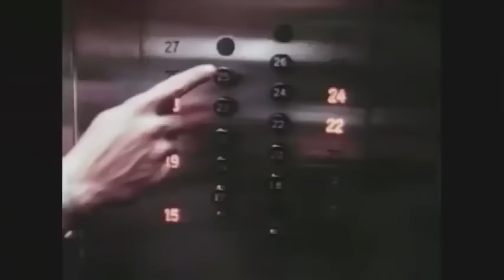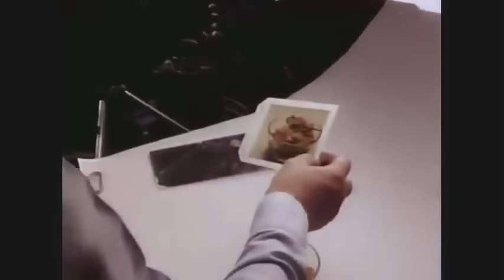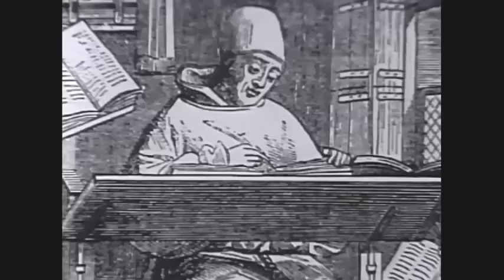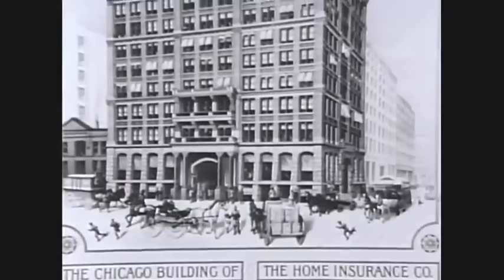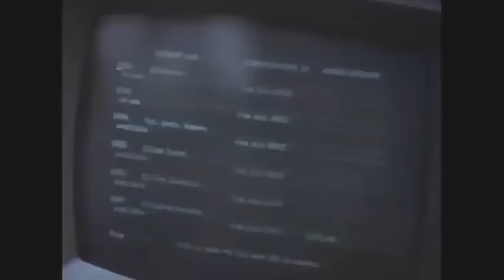I Walked Into Offices & Started Filming In 1982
I have got to say that this was a fun job. Just going into the Chicago Sears classic skyscraper in the early 1980s and knocking on tenets doors and asking them if we could film what they were doing at that moment, was surprisingly interesting. Most people's jobs were interesting and people seemed involved. The jobs were probably more interesting then than they are today if I had the same responsibility to knock on people's doors in any skyscraper in America. I was making this documentary for the Building Systems Division of United Technologies Corporation when "smart buildings" were new and exciting.

Chicago's history with skyscrapers is deeply intertwined with its identity as a city. As the birthplace of the modern skyscraper, Chicago has been at the forefront of architectural innovation and urban planning since the late 19th century.

The history of Chicago skyscrapers began after the Great Chicago Fire of 1871, that destroyed a vast portion of the city. The reconstruction efforts that followed provided an opportunity to utilize new building technologies and designs. The Home Insurance Building, completed in 1885 and often considered the world's first skyscraper, was a significant milestone. It was the first building to use a steel skeleton structure, allowing it to rise to a then-unprecedented height of 10 stories (later expanded to 12), which marked a fundamental shift in urban architecture.

The late 19th and early 20th centuries saw the emergence of the Chicago School of architecture, a group of architects known for their innovative designs that emphasized height and the use of steel-frame construction. This period was characterized by buildings that featured large windows, flat roofs, and minimal ornamentation, focusing on functional design and the use of modern materials to support taller structures.

Throughout the 20th century, Chicago continued to be a laboratory for architectural innovation and skyscraper construction. The city's skyline expanded with notable additions like the Tribune Tower (1925), the Merchandise Mart (1930), and the Willis Tower (originally known as the Sears Tower, completed in 1973).

The Sears Tower, renamed the Willis Tower in 2009, is one of the most iconic skyscrapers not just in Chicago but in the world. When it was completed in 1973, it was the tallest building in the world, a title it held for nearly 25 years. The tower reaches a height of 1,450 feet (442 meters), not including its antenna.

The building's design features a bundled tube structure, a novel architectural technique at the time that supported the tower's record-breaking height and provided economic advantages by reducing the amount of structural steel needed. The Sears Tower was commissioned by Sears, Roebuck & Co., once the world's largest retailer, to consolidate its thousands of employees in one building.

The tower's black aluminum and bronze-tinted glass facade is segmented into nine tubes of varying heights, creating a step-like design that has become an architectural landmark.

The Sears Tower's construction marked a pinnacle in the era of skyscraper rivalry, showcasing advancements in engineering and architectural design. It has remained a symbol of Chicago's architectural heritage and innovation. Today, the Willis Tower continues to be a major tourist attraction, featuring the Skydeck observation deck on the 103rd floor, where visitors can experience breathtaking views of Chicago and beyond.